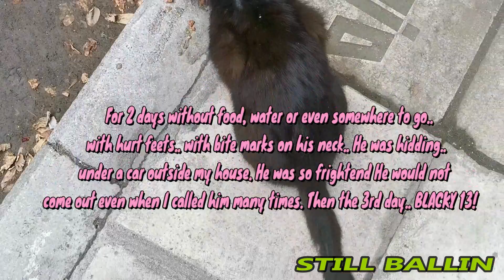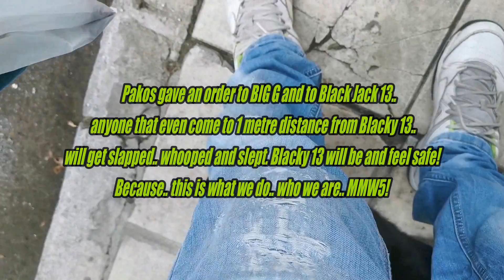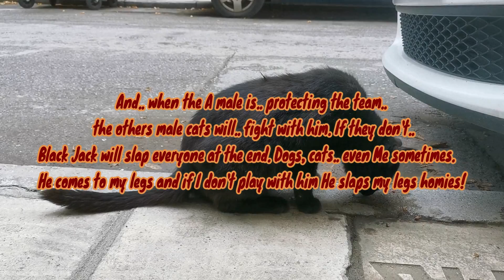MMW 5 ( Ft. Music Walk ) 16 - Jun - 2022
Music Video
Support Nettson:

Freestyle Rap Beat | Hard Boom Bap Type Beat | Hip Hop Instrumental - "Behind Barz"

behind-barz-hard-freestyle-rap-beat

All my beats are free for non profit use with credit given in the video description. Prod. by Anabolic Beatz on all social media.

BEAT PURCHASE
You can pay by PayPal or a bank card, The beat will come untagged with a license which will instantly be available for download as soon as you make your purchase.